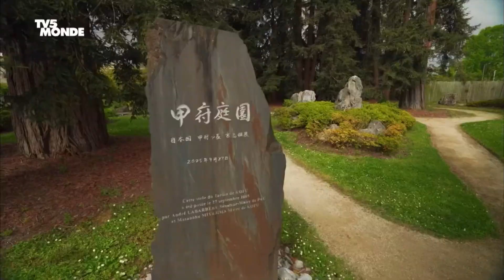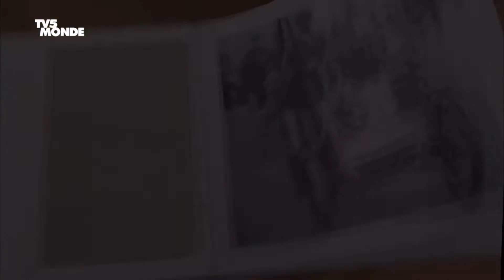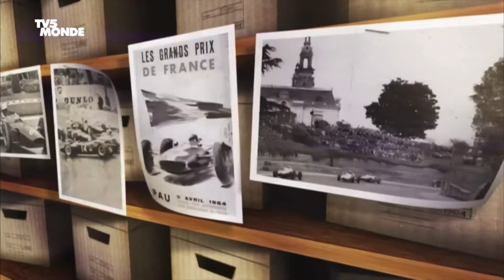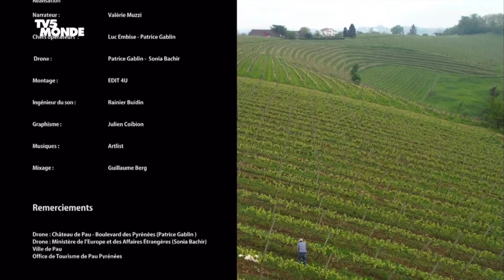Embarquement - Pau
Un documentaire signé António Buscardini.
Pau, située dans le sud-ouest de la France, riche en histoire et en traditions - elle a vu naître Henri IV, la ville contemple les Pyrénées. Avec plus de 750 hectares d'espaces verts, Pau ne se repose pas sur ses lauriers et prévoit d'atteindre la neutralité carbone dès 2040.